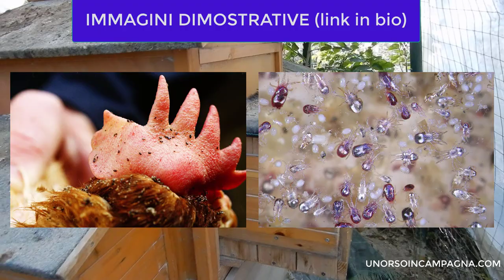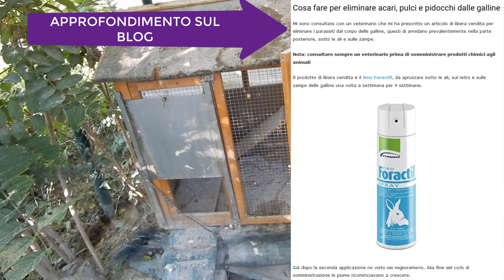ACARI E PIDOCCHI delle GALLINE eliminati facilmente dal POLLAIO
Vi presento un metodo veloce, semplice, risolutivo e non inquinante per eliminare definitivamente dal pollaio: acari, pidocchi, ragnetti e uova di parassiti. Semplicemente con la fiamma ossidrica.